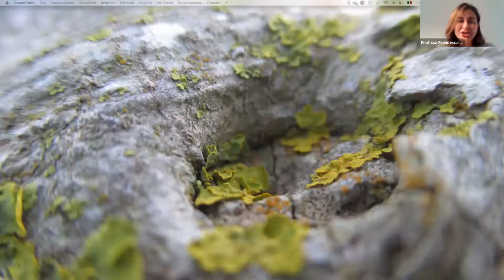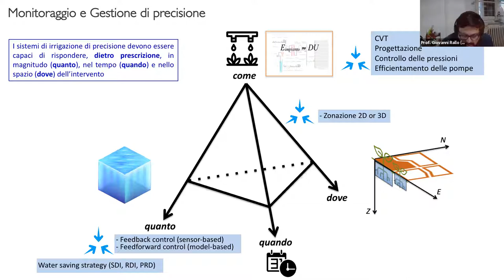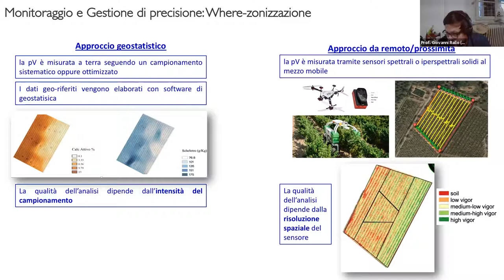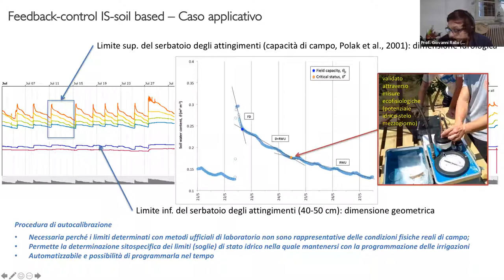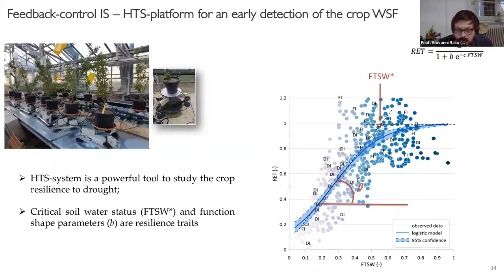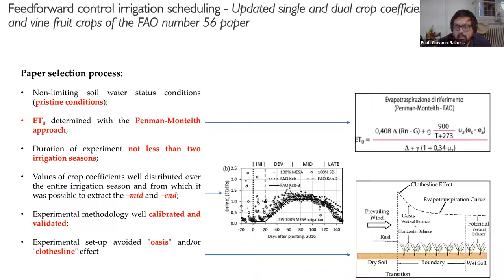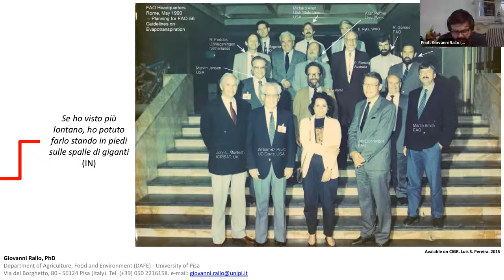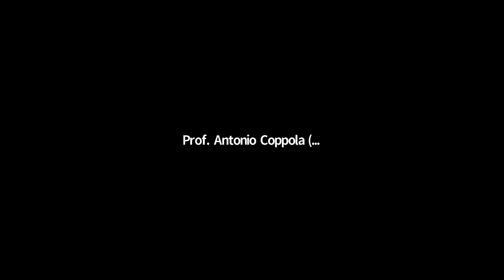Sviluppi recenti e nuove tecnologie per la stima dei fabbisogni irrigui in frutticoltura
👉 Ciclo di seminari dell'Associazione Italiana di Ingegneria Agraria (AIIA, - I Sezione: Utilizzazione del Suolo e delle Acque; a cura di Prof. Antonio Coppola, Prof. Paolo Tarolli, Prof.ssa Francesca Todisco